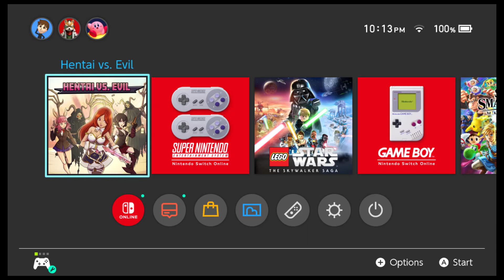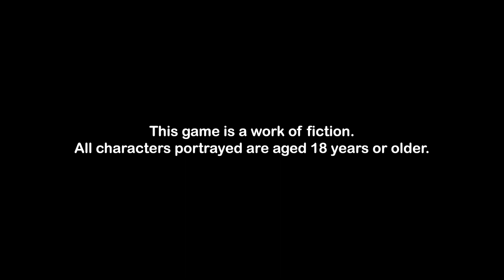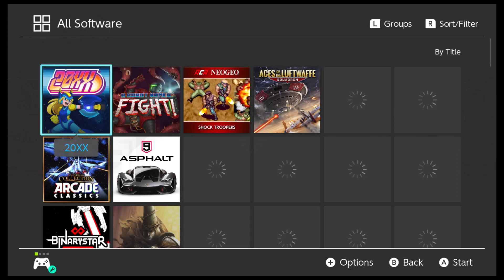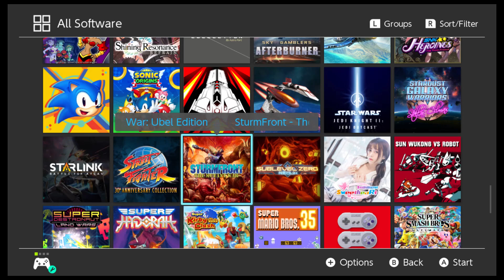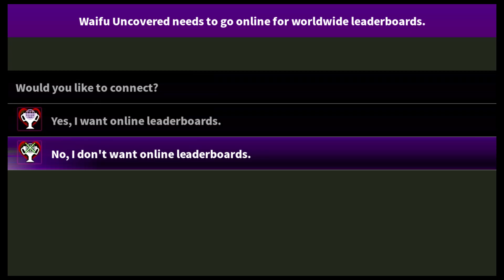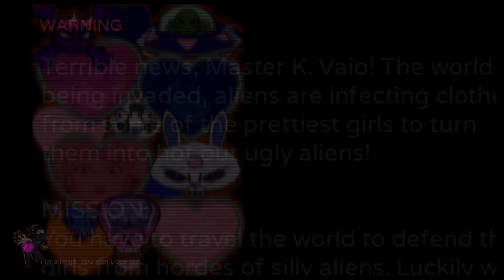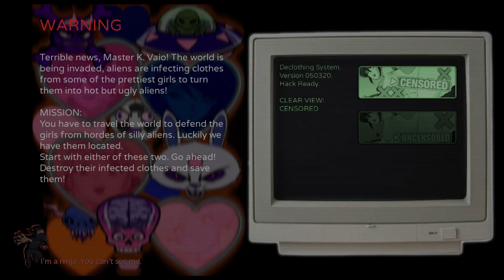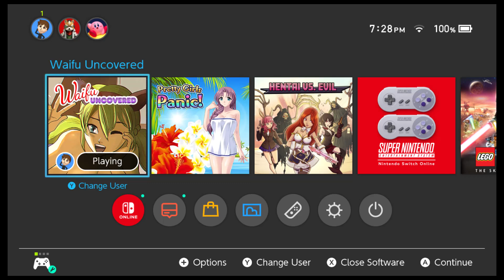Checkin Out - Hentai Vs Evil: / Pretty Girls Panic: & Waifu Uncovered:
Who The Hell ! Downloaded These Kind Of Games On My Switch